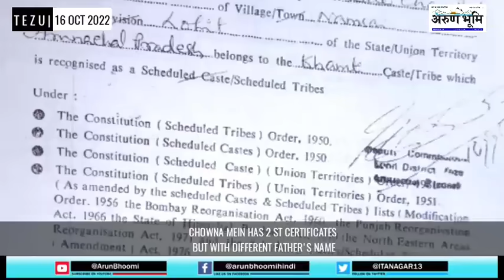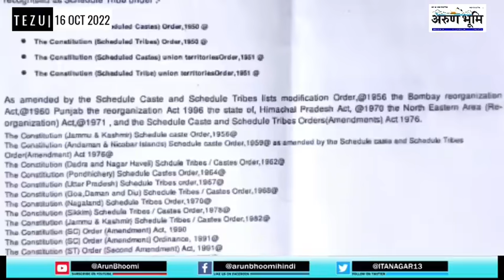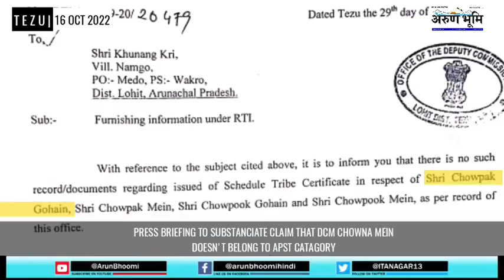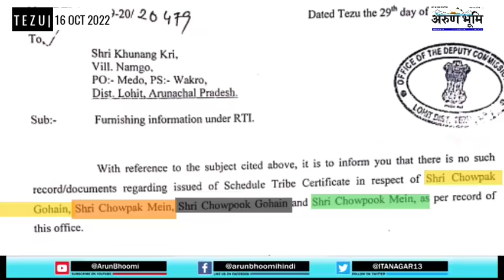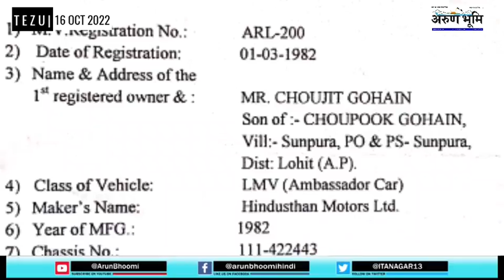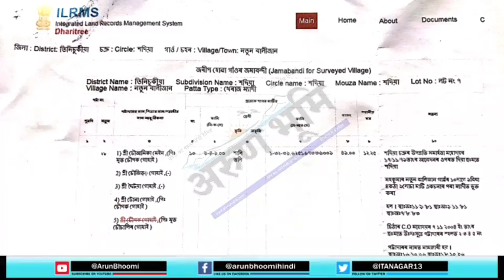Shocking revelations by Khunang Kri on the ST Status of DCM Chowna Mein (with substantial facts),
Shocking revelations by Khunang Kri on the ST Status of DCM Chowna Mein (with substantial facts), said that the Public shouldn't troll me for questioning DCM but shall question their leader about the numerous ST Certificates issued to him.
He further asked how can it be a coincidence or clerical error that the names of the family members of DCM have changed after setting up in the state of Arunachal Pradesh | Demand of immediate Enquiry on ST of Chowna Mein |